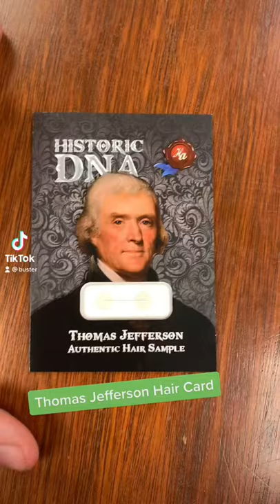Thomas Jefferson Autentic DNA Sample!!! WHAT?!?